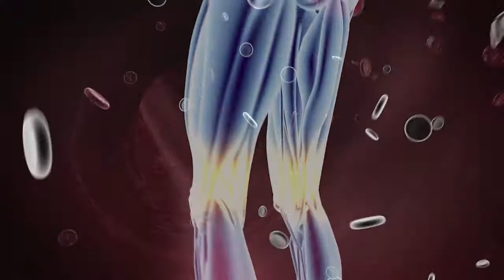How does the body adapt from a state of rest to exercise?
When you work out your body has a higher demand for oxygen. To meet those demands blood has to flow at an increased rate in order to provide your muscles the oxygen they need.